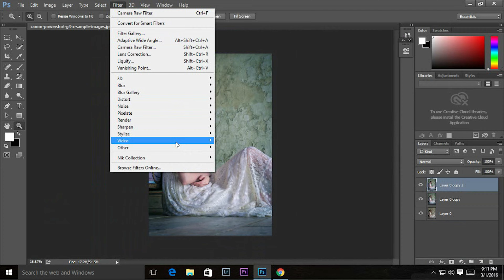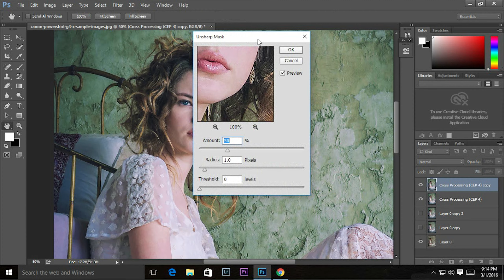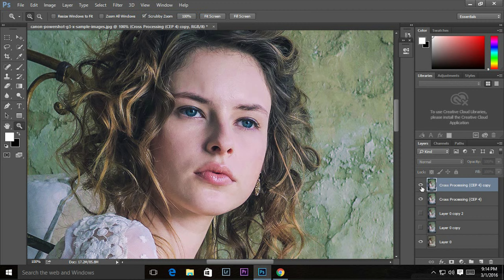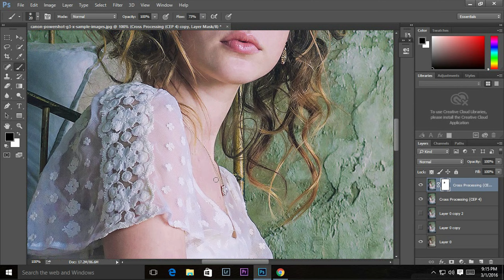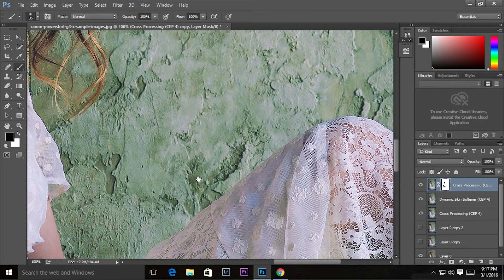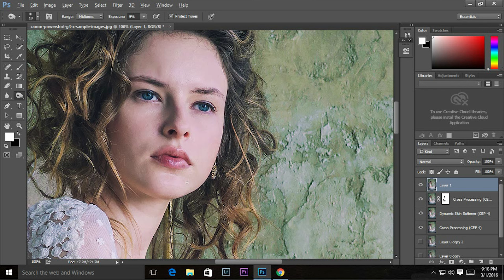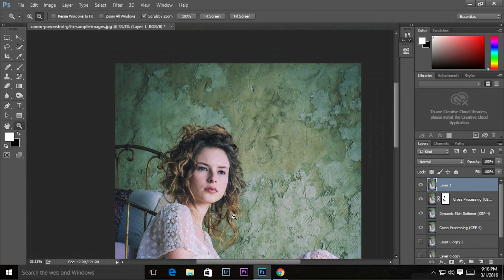Photoshop CC Tutorial - Photo Retouching - Hollywood Cinematic Effect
Cinematic Studios is all about photo and video editing.

Free Tutorials:

Photoshop manipulations
Photoshop Concept Art
Photoshop Effects
Phtotoshop tutorials
Lightroom Tutorials
Color Grading
Color Corrections

Free Tutorials:

Photoshop manipulations
Photoshop Concept Art
Photoshop Effects
Phtotoshop tutorials
Lightroom Tutorials
Color Grading
Color Correction